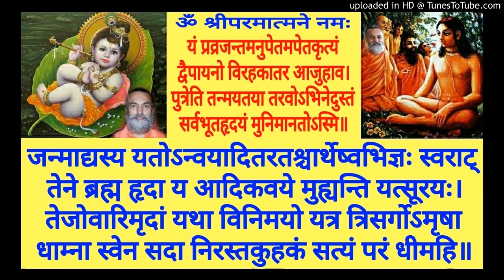Shrimad Bhagavatam BH 255b Swami Shantidharmananda Saraswati